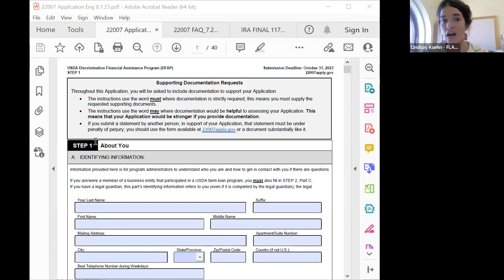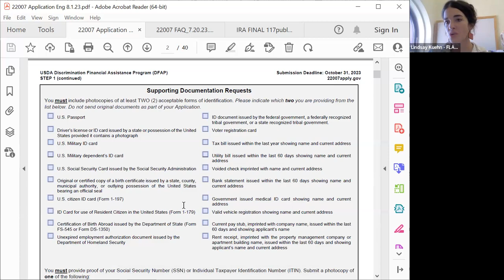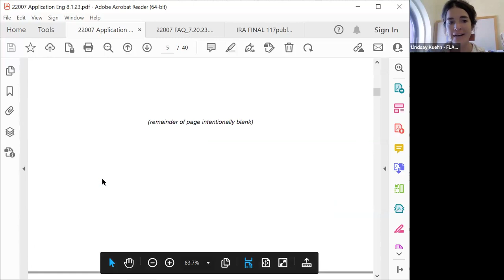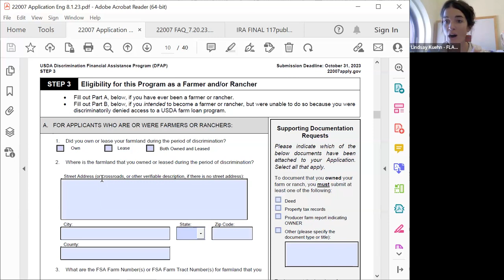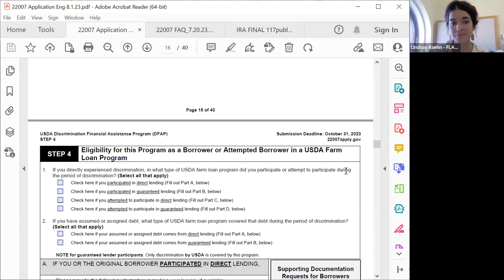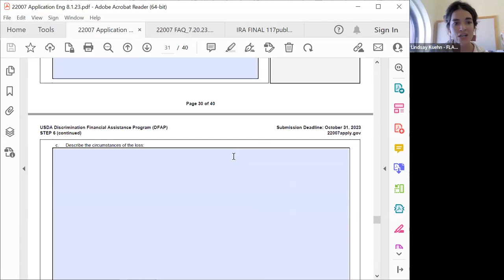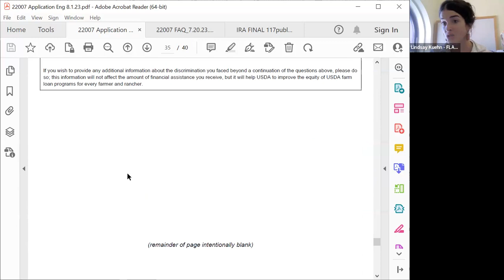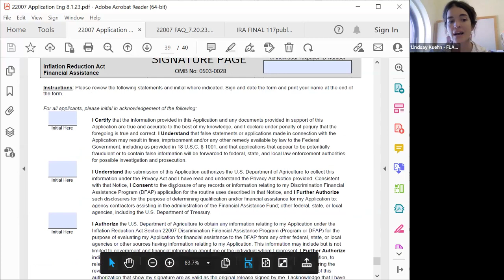Information on the 22007 Discrimination Payments, Featuring FLAG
Until the end of October, farmers, ranchers, and forest landowners who experienced discrimination in USDA’s farm lending programs prior to January 1, 2021 can apply for financial assistance through Section 22007 of the Inflation Reduction Act. In this video, we learn more about the 22007 claims process from Stephen Carpenter and Lindsay Kuehn from Farmers' Legal Action Group, Inc. (FLAG).